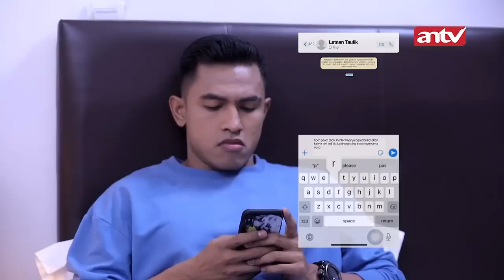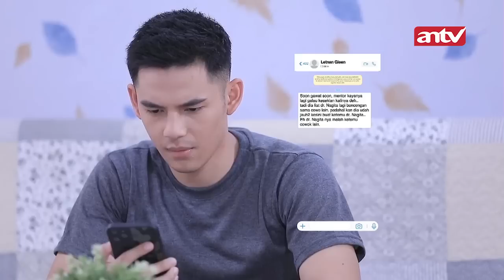GAWAT! Bryan Terus Coba Menggali Masa lalu Nagita | Bintang Samudera ANTV | Eps 44 (2/3)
Sinopsis Bintang Samudera episode 44, Nagita datangi rumah Bryan untuk mengecek kesehatannya tetapi Bryan malah mau pergi cari angin naik motor.  Bryan ajak Nagita akhirnya mereka pergi dan Bryan bawa Nagita ngebut. Di tengah jalan Bryan hampir menabrak mobil di arah yang berlawanan.

Mereka mengerem mendadak untuk memberhentikan kendaraan. Ternyata pengendara mobil itu adalah Bintang, Nagita shock Bintang datang menyusulnya.  Bintang pun kecewa melihat Nagita boncengan motor bersama Bryan.

Lebih seru dan lengkap nonton sinetron Bintang Samudera ANTV hanya di ANTV Official